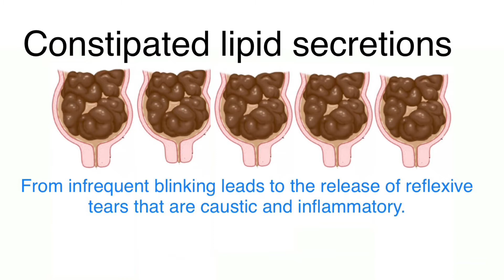Infrequent blinking Marginal Keratitis. استشاري طب وجراحة العيون د.معن البري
Infrequent blinking interferes with adequate and frequent release of meibium leading to caustic and inflammatory tears inducing Marginal Keratitis. Mechanical reflex blinking is essential for a healthy tear film and ocular surface.

د.معن البري استشاري طب وجراحة العيون. المدينة المنورة.